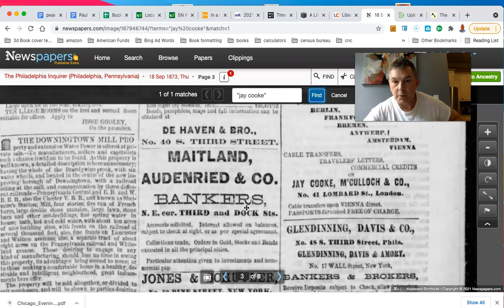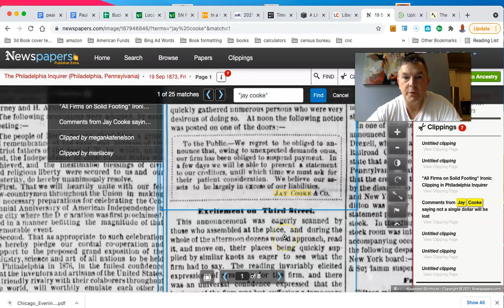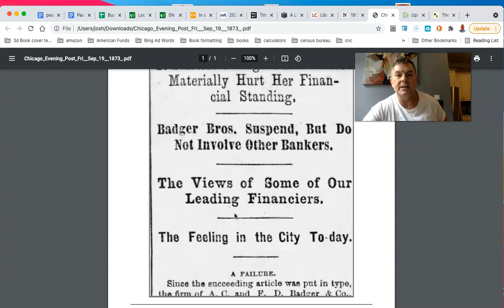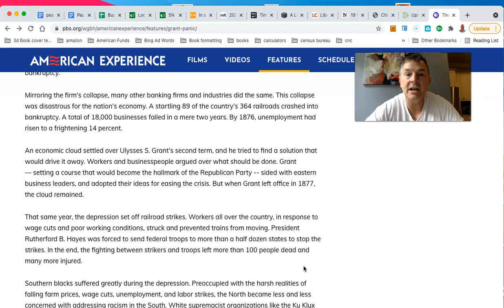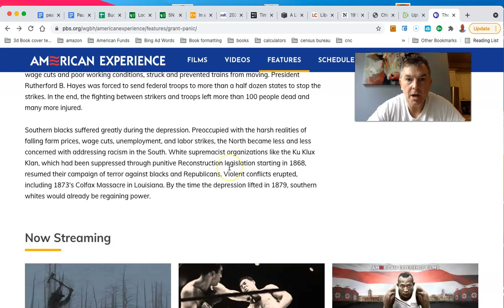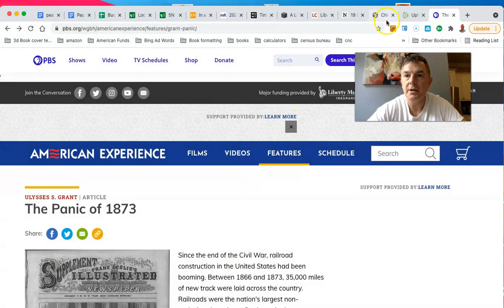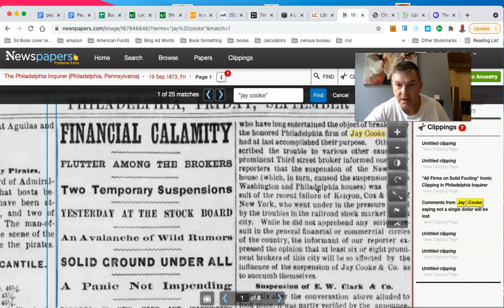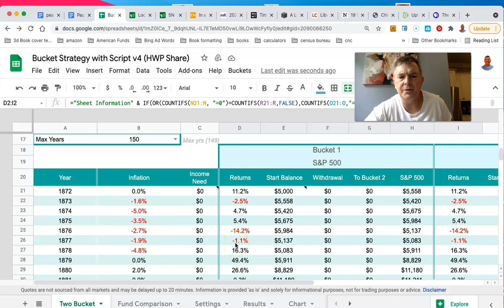Be Prepared For a Depression (But You CAN Avoid It)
LET'S SOCIALIZE!

You Can RETIRE on SOCIAL SECURITY: